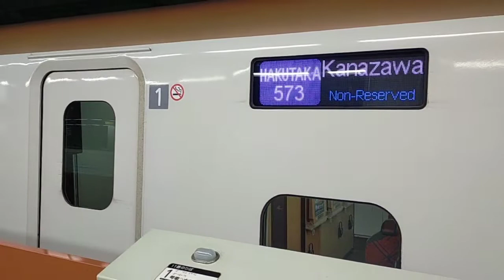2022年8月13日北陸新幹線金沢(駅)11·13番のりば到着→停車(共に遅れ到着)·E7系F編成運行 11番のりばF26編成573Eはくたか573号 13番のりばF40編成6517Eかがやき517号